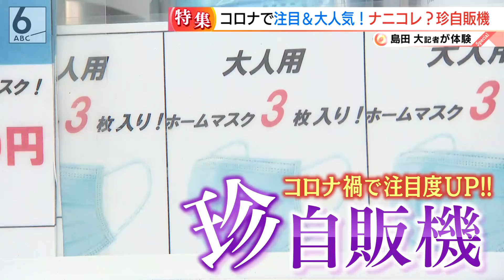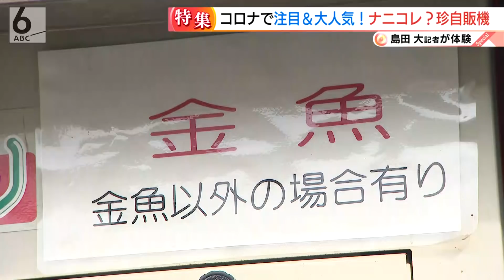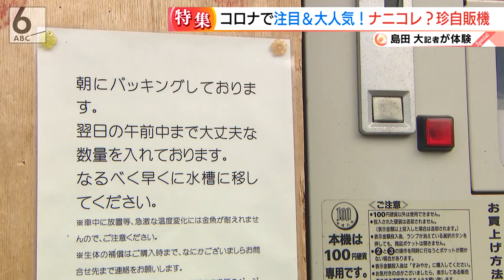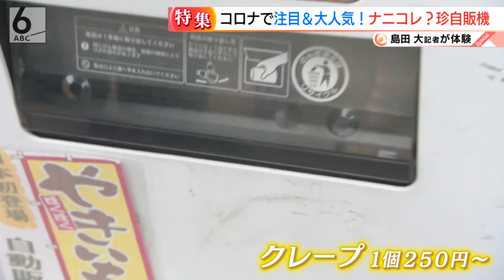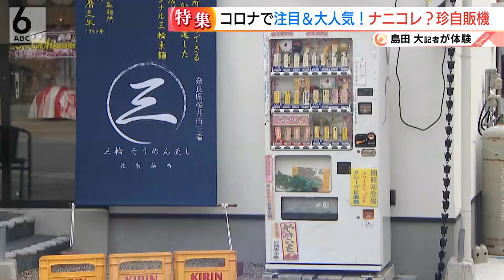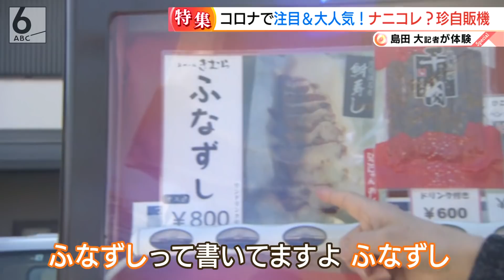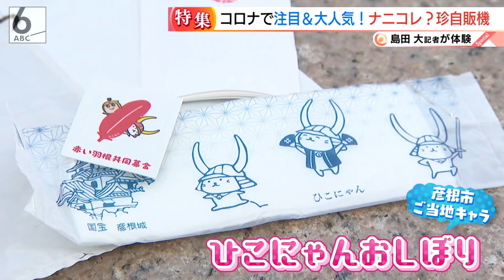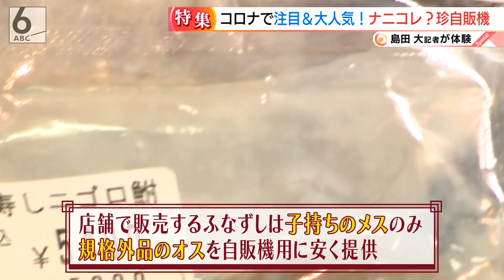【何コレ】クレープに焼き芋にふな寿司!?珍自販機のウラ側に隠された戦略とは？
人と接触せずに買える“自動販売機”が、コロナ禍のいま、注目されています。
中には、「何これ？」と思わず声をあげてしまう、珍しい自動販売機が関西にあるんです。
そんな“珍自販機”を島田大記者が体験してきました。